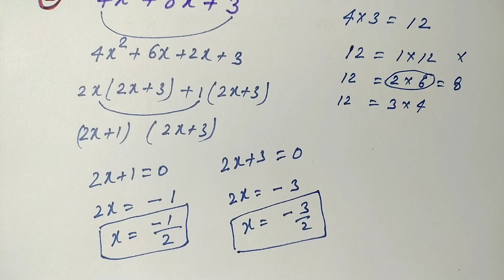गुणनखंड । gunankhand | gunankhand kaise karte hai | gunankhand kaise nikale | gunankhand vidhi